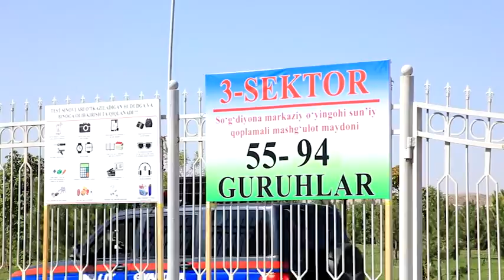"Yoʻl qoidasi koʻrsatuvi"ning navbatdagi soni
Jizzax viloyati IIB Axborot xizmati